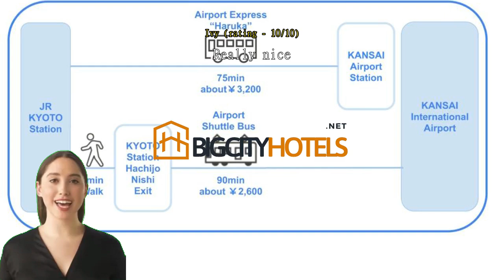WISE OWL HOSTELS KYOTO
WISE OWL HOSTELS KYOTOImmerse yourself in the all that Kyoto has to offer with a getaway at WISE OWL HOSTELS KYOTO.All offerings provided by WISE OWL HOSTELS KYOTO help to ensure a pleasant stay for all travelers. Free internet access provided within the hostel keeps you connected throughout your stay. Always get the assistance you need with front desk services including luggage storage. For longer stays or whenever you need it, the laundromat keeps your favorite travel outfits clean and available.For health reasons, smoking is not permitted anywhere inside the hostel.A range of amenities is offered in guestrooms at WISE OWL HOSTELS KYOTO. Enjoy your stay even more at the hostel, knowing that some selected rooms include linen service, blackout curtains and air conditioning. Bathroom amenities are just as important as others, and at the hostel you'll find towels available in some guest bathrooms.Dining and things to doA day in will be as fun as a day out with ranges of recreational activities offered at WISE OWL HOSTELS KYOTO. Family time on relaxed evenings is easy with the hostel's shared lounge and TV area.Around the propertyDon't spend all your time inside while in Kyoto! Be sure to visit Gion located 3.1 km away, an item on every checklist of those who travel to Kyoto.Reasons to stay hereFind rooms here that are cheaper than 91% of all other options in the city.Find incredible value for money here, which is ranked better than 91% of the city's accommodation.Guests who stayed at this hostel have scored it higher than 92% of accommodations in the city.